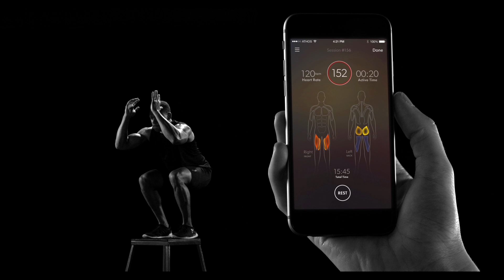Athos Helps Athletes Take their Sports Performance to the Next Level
Improve with every rep, every set, every workout with Athos. Change the way you train with Athos and build a better human machine!

Athos is a sports performance wearable technology company located in San Francisco, CA. We provide smart athletic compression apparel that measures individual muscle activation during training with EMG technology. This allows coaches and athletes to track muscle activation and training load in order to more safely and effectively program training or rehabilitation programs.

If you would like to learn more about Athos, please visit our